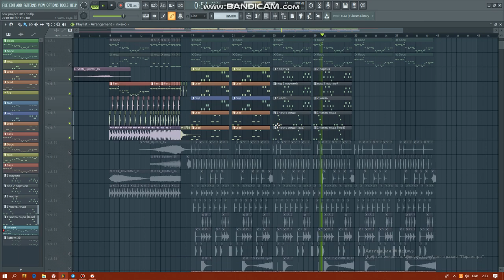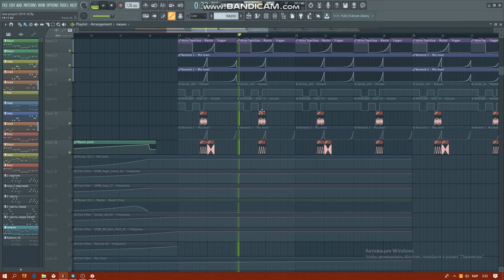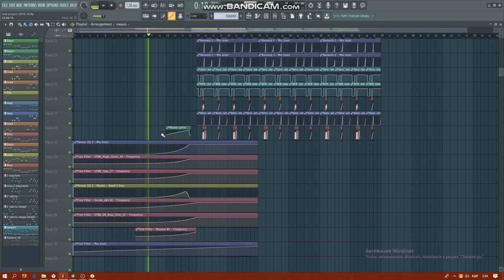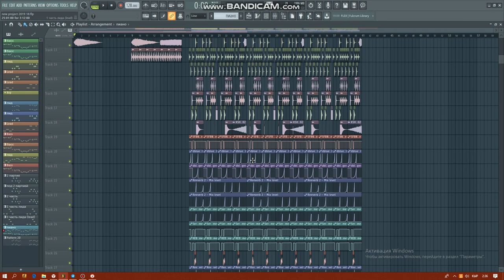КАК НАПИСАТЬ ТРЕК В FUTURE BOUNCE ЖАНРЕ!!! #2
Столько усилий  приложил) думаю оцените)
                Жду от вас положительные комменты ребят!
                               Приятного прослушивания.

                                       Листай дальше!

ヅ Связаться можно со мной через
✔ discord Solto Сlub Music#1956

  ఋ Продаю треки\песни, пишу на заказ! Все качественно!